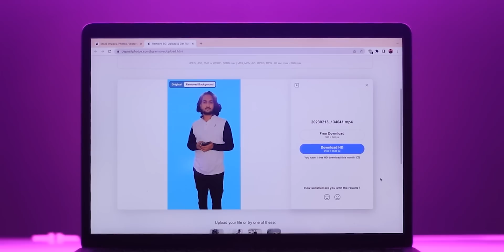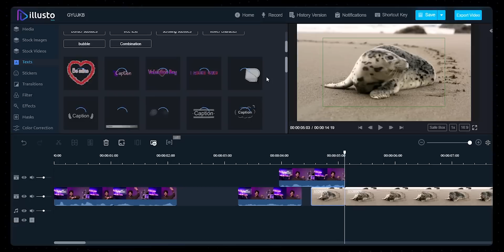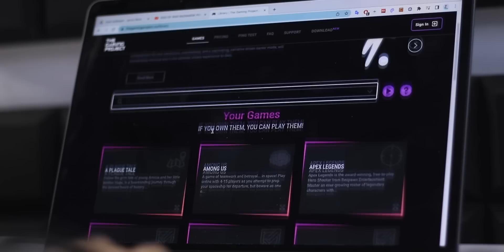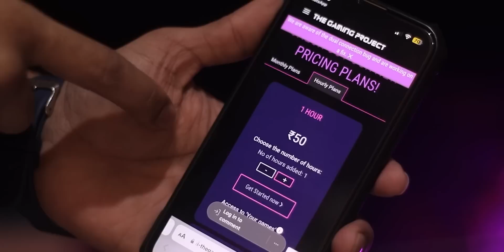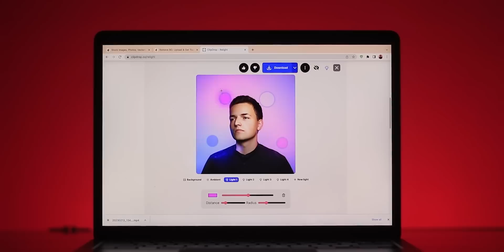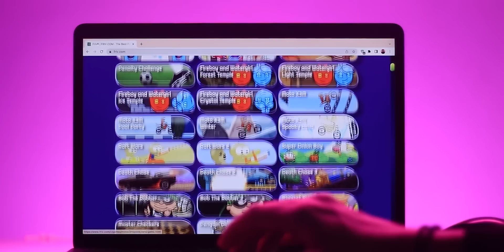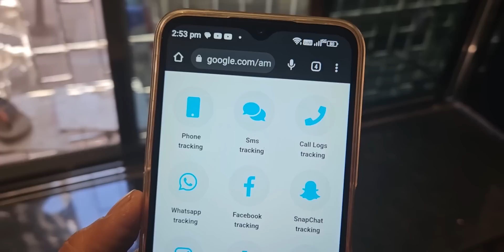Top 7 Superior Websites Hacks Tweaks For Pro Users - i Bet You Don't Know 👻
Top 7 Superior Android Hacks Tweaks For Pro Users - i Bet You Don't Know 👻

Source ➤
1st. How TO Edit Video Without Using Any Software ➤
2nd. Playing Gta 5 Fortnite Pubg And Many Pc Games On Android ➤
3rd. Best Tool For Instagram Users
4th. How To Remove Background From Any Video ➤
5th. Check Location Of Any Device
6th. Playing 10000s Of Games Without Downloading
7th. Educational Purpose Only - Don't misuse

Bonus Tricks ➤
2nd. Are Bhai Pura Video Toh Dekhle

Point Explained :
7 Cool Android Customization You Should Try!
How To Change System Status Bar ⚡⚡ | 5 Secret Android Themes - You Have To Know
Best Android Customisation Apps (2019)
How To Customise Android Status Bar - Android Tweaks Hidden Features 2021 ⚡⚡
how to install ios 16 for any android device